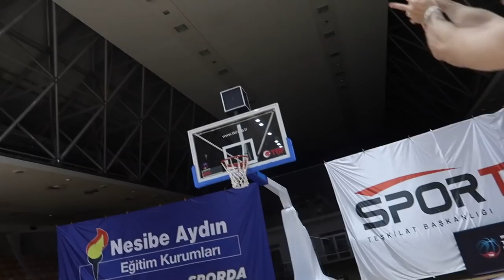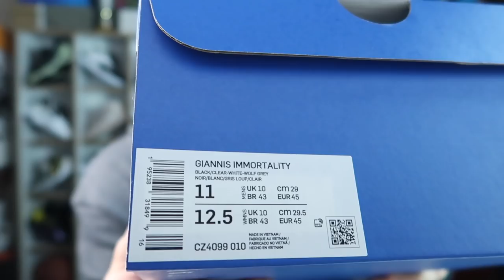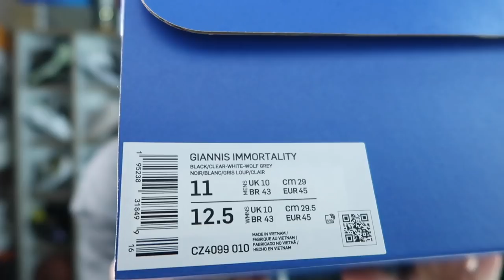GİANNİS İMMORTALİTY DETAYLI PERFORMANS İNCELEMESİ ! UYGUN FİYATLI GUARD AYAKKABISI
giannis immortality basketbol ayakkabısı detaylı performans incelemesi uygun fiyatlı bütçeli guard gard ayakkabı